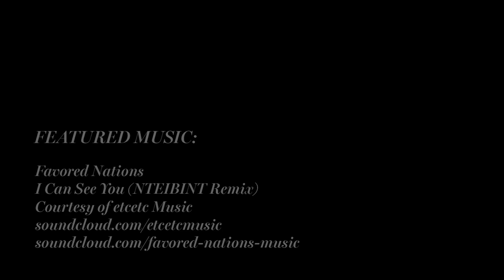Hailey Baldwin FreshFaces Cover Shoot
Hailey Baldwin chats with us at her FreshFaces shoot!